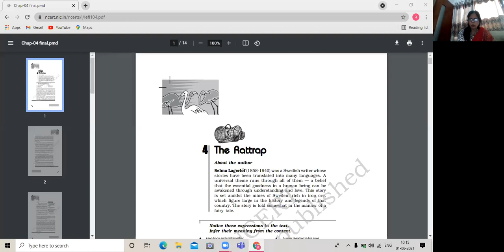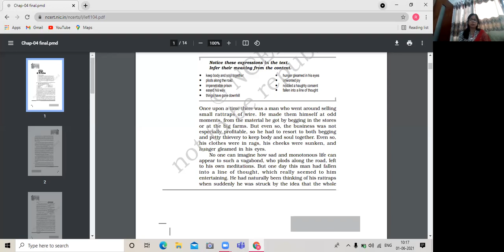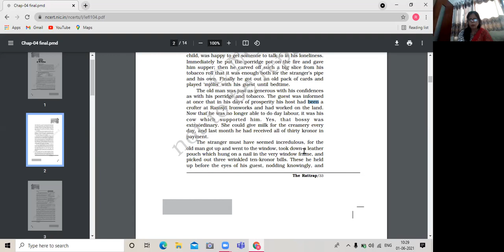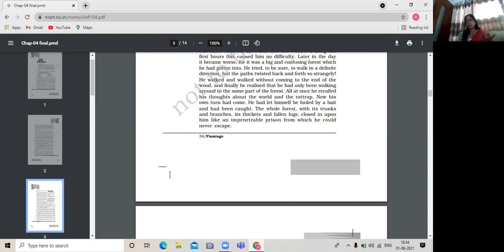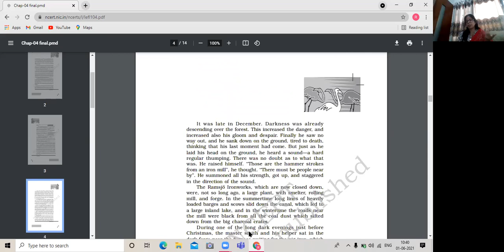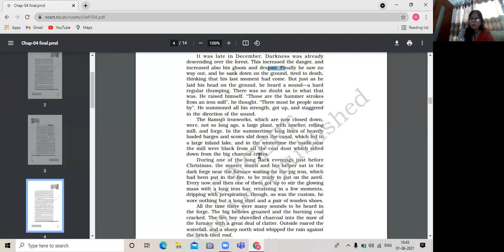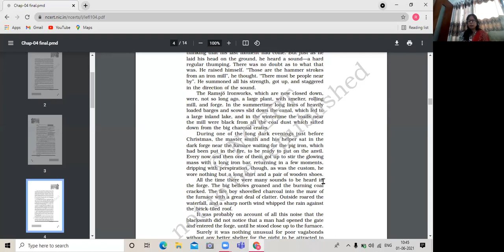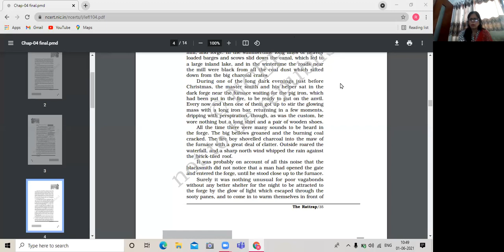01 06 2021 XII A THE RATTRAP